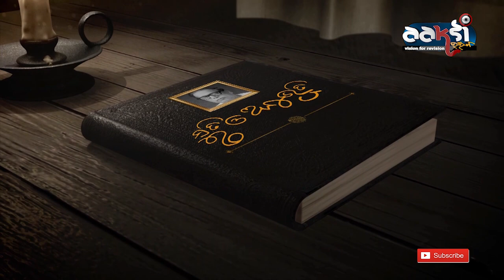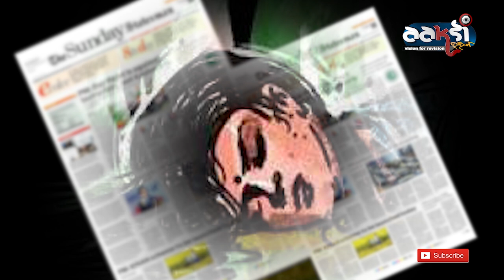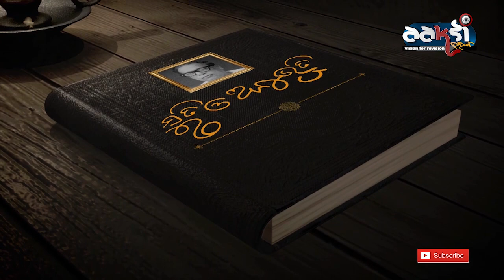Smruti O Anubhuti || Assassination of CHABIRANI || Episode 12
WANT TO BE A PART OF aaksistudio or BE PART OF THE EVENTS
STAY IN TOUCH: aaksistudio; Gopalpur, Cuttack.